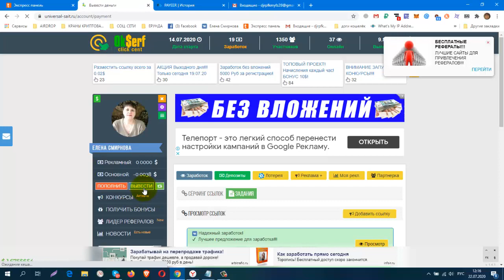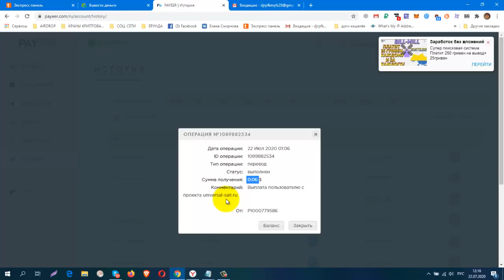Без вложений Новинка! БУКС OkSerf, вывод от 0,02$, Проверила! Платит!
регистрация
КОШЕЛЁК payeer.
Perfect Money (Перфект Мани).
обменник Magnetic Exchange
регистр.
Буксы для заработка без вложений
постепенно будут добавляться новые краны.